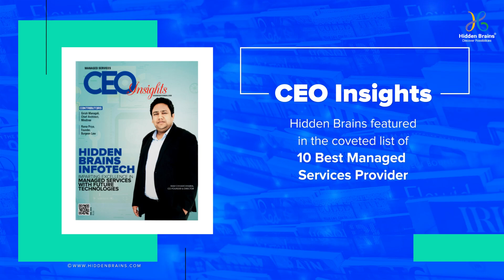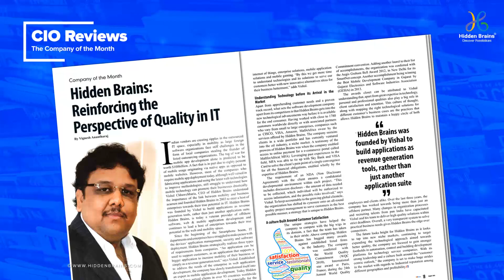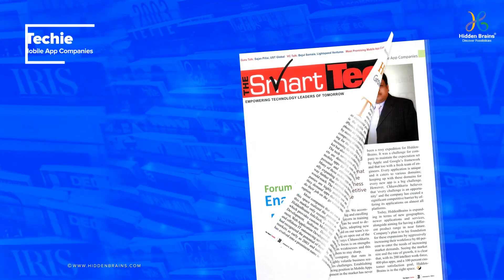HiddenBrains Media Coverage - In Global Press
We have been covered in global press for our excellence and technology innovation. Check out Hidden Brains media coverage showcasing milestones and paradigm technology shifts reimaging the potential of the intelligent enterprise.